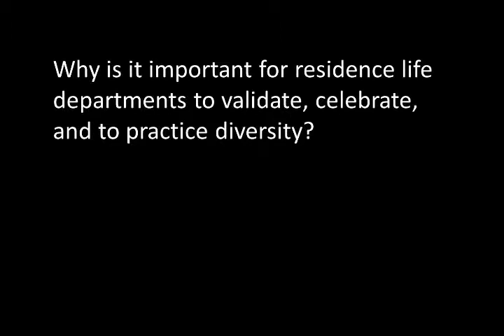Why is it important for residence life to celebrate and practice diversity?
The Association of College and University Housing Officers - International (ACUHO-I) interviews some of its members as part of the "Pillars of the Profession" video series, filmed during its 2012 annual conference.

In this episode, chief housing officers are asked to discuss the importance of residence life departments to validate, celebrate, and to practice diversity in their communities.